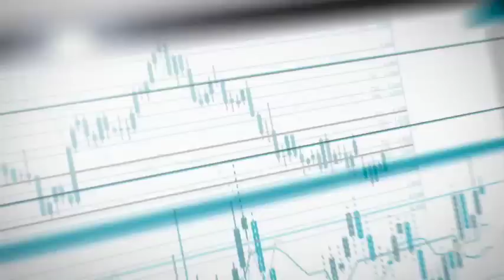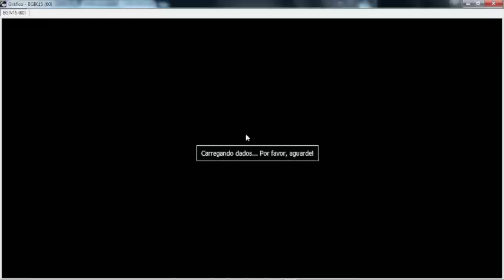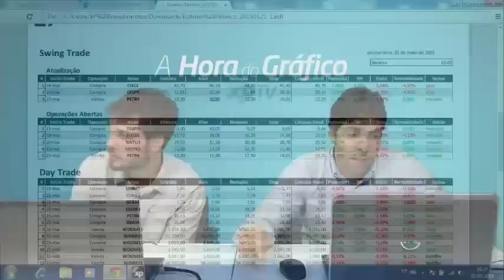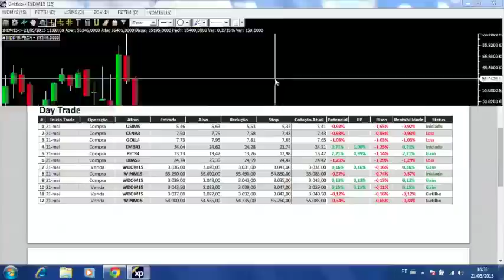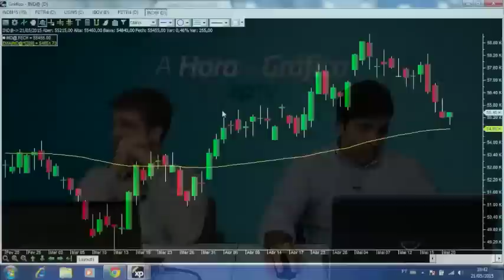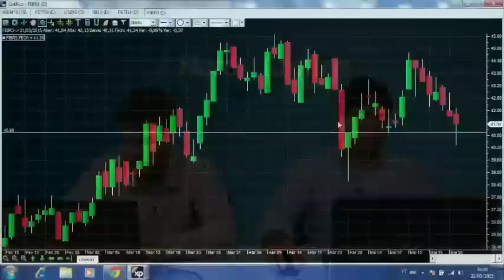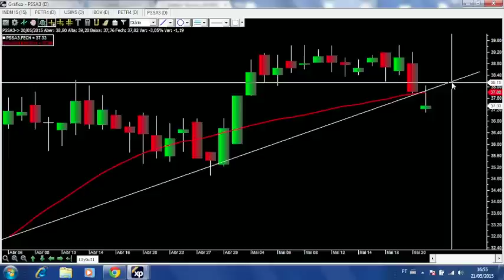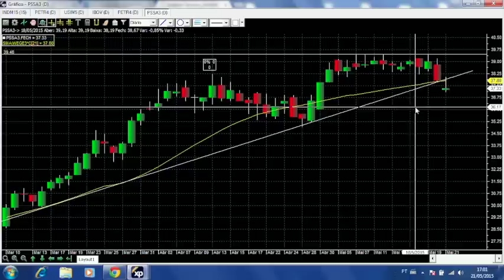A Hora do Gráfico - 21/05/2015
Análises gráficas dos principais papéis do mercado.